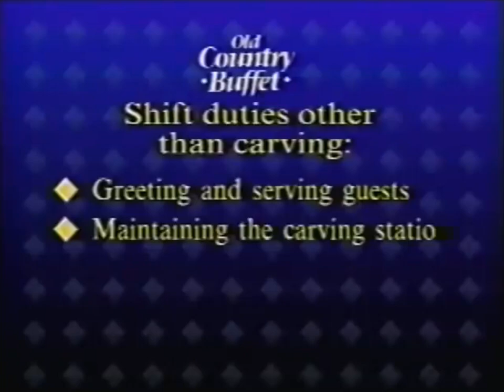Old Country Buffet Training Video | The Carving Station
This one's given us a lot of enjoyment over the years!  If you haven't seen it yet, well allll right.  Now's your chance.

VitaNova Brands, based in San Antonio, Texas, was an operator of a number of American national buffet chain restaurants including subsidiary company Furr's.

All of their Old Country Buffet, HomeTown Buffet, Ryan's Buffet, and Curry House locations have closed.

The company's restaurants included steak-buffets, as well as steakhouse restaurants with menus that range from grilled-to-order steaks, single-serve dishes, scratch-made soups, entrees and desserts, beverage bars, buffets, chops and grilled seafood, and others. It was previously known as Buffets, Inc. and Ovation Brands.